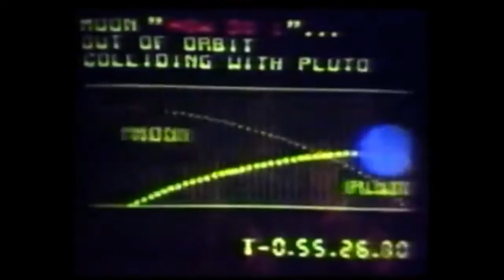Awesome Retro Music Video II How Do I "You And The Moon" Pluto